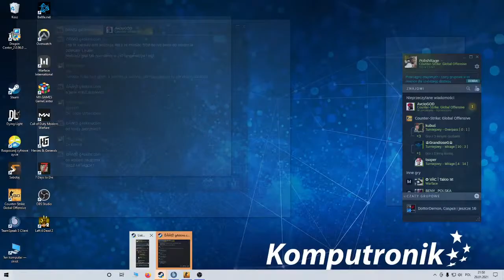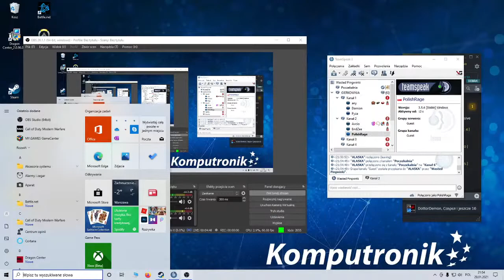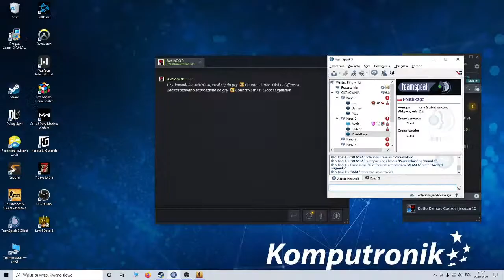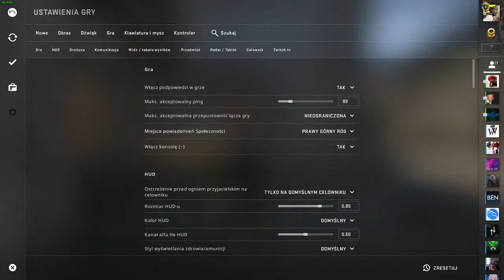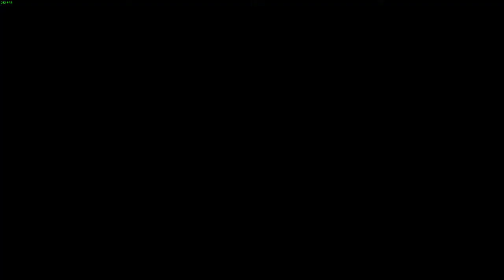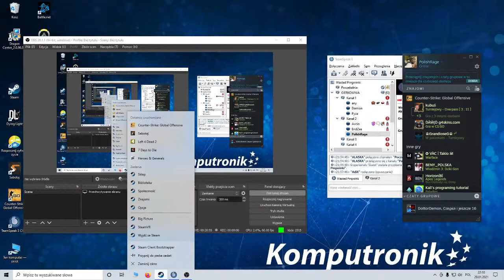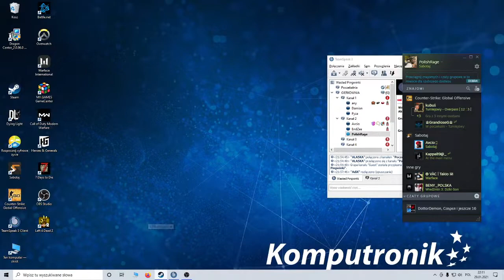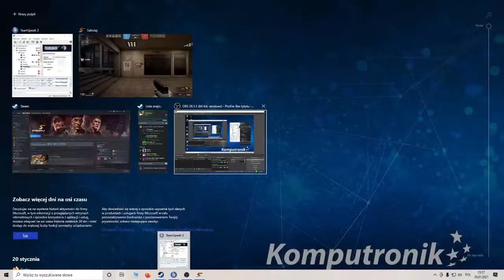PolishRage, Game Play